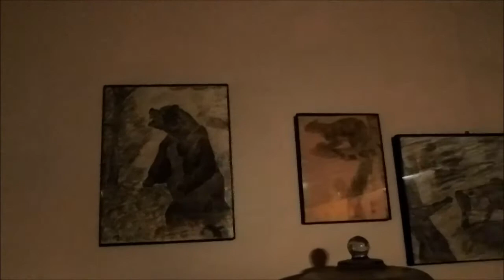Rambling Hawke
I Talk Paintings, Jobs & A Little Ranting